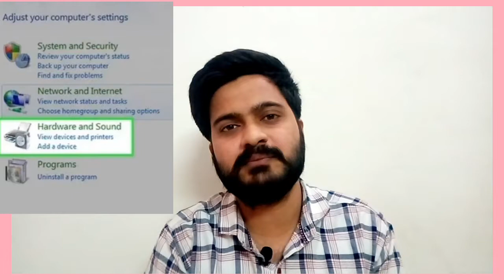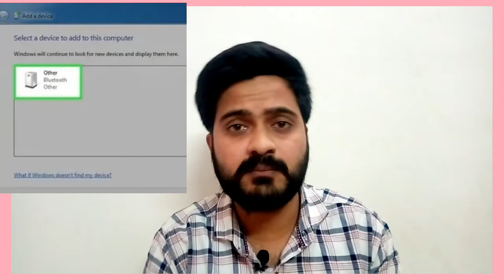How to connect Bluetooth speaker to PC | Windows 7 | Tamil | Mr.Tech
In this video explained about how to connect Bluetooth speaker to PC Windows 7.